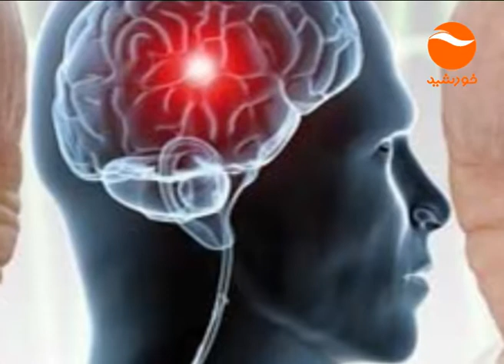RASME ZANDAGE 02 12 2017 راهای جلو گیری از سکته مغزی